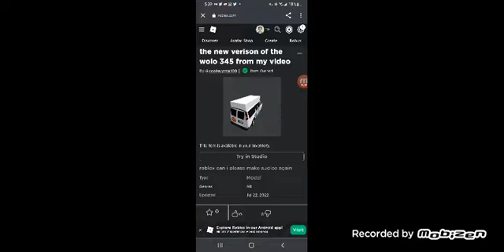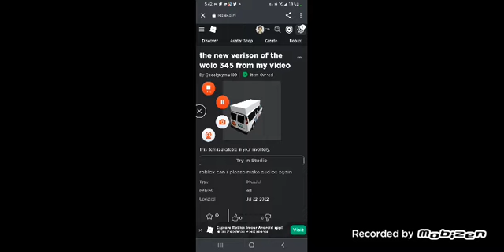the wolo 345 ice cream truck from my video on roblox I made it myself